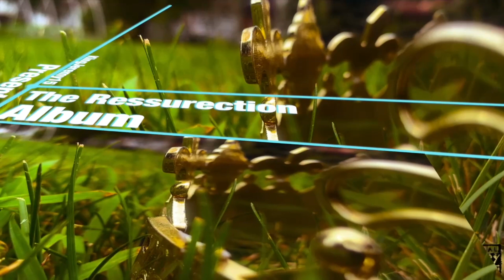Done Running Ft. JK-47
KingJeremy Presents...
The Resurrection Album

Song #4: Done Running Ft. JK-47